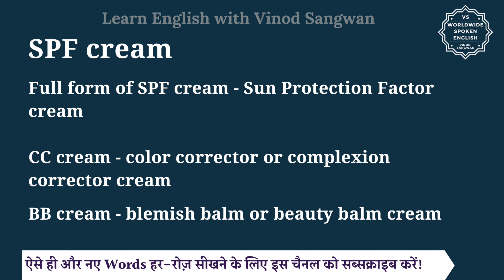SPF cream ki Full form in English and hindi | full form of SPF cream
इस वीडियो में आप SPF cream का हिंदी में मतलब समझेंगे और साथ में SPF cream का pronunciation भी सीखेंगें यानि की आप SPF cream के अर्थ के साथ साथ ये भी सीखेंगें की SPF cream को कैसे बोले या SPF cream को बोलने का सही तरीका क्या है |

तो बस एक मिनट में सीखिए SPF cream को|
Let’s learn Hindi Meaning of SPF cream in detail.

SPF cream का हिंदी में अर्थ होता है
Full form of SPF cream - Sun Protection Factor cream

CC cream - color corrector or complexion corrector cream

BB cream - blemish balm or beauty balm cream

SPF cream को इन उदाहरणों से और अच्छे से समझ सकते हैं